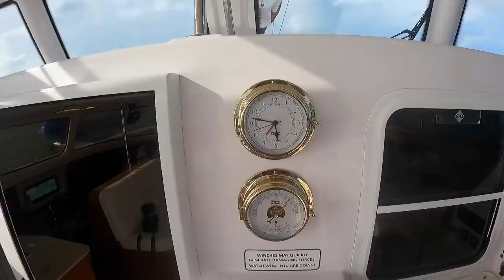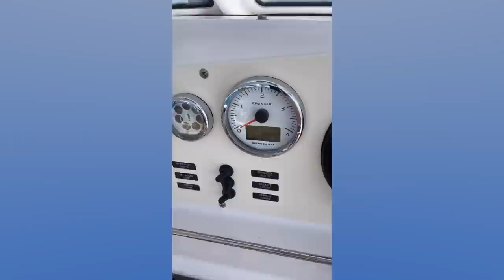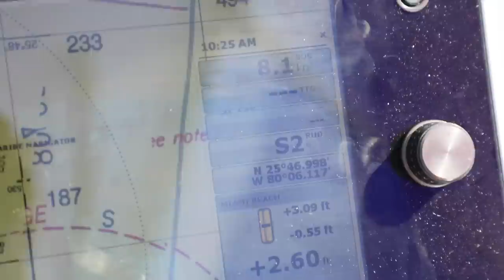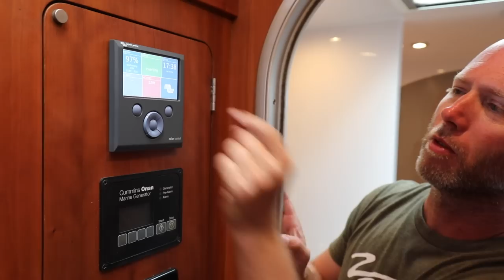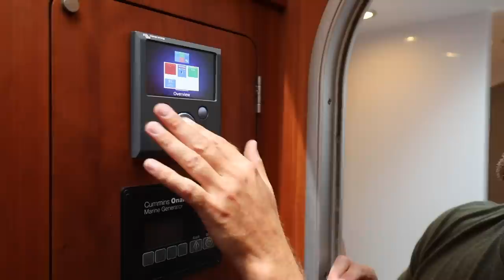Am I the FIRST WOMAN to do this??? - Lazy Gecko Sailing & Adventures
We're shoving off for some EPIC sailing! Will we keep on sailing or do we have other plans for having this baby? Come see! Plus, I'll show you how a pregnant Momma handles life at sea. I'll even toss in a bikini or two!

Other Links:

Server:
and clicking on VIDEOS

Season 10

Season 9

Season 8

Season 7